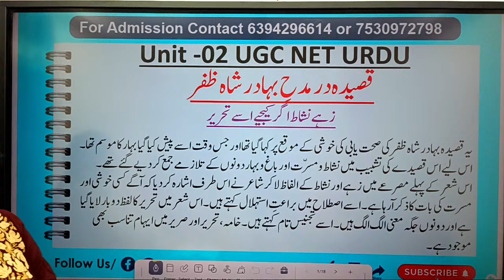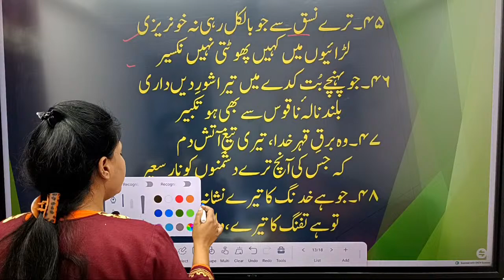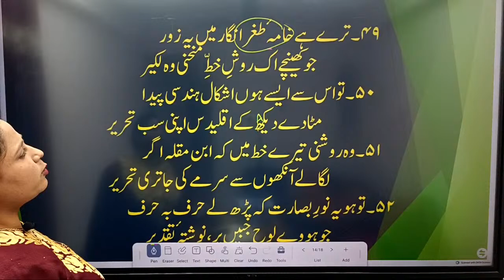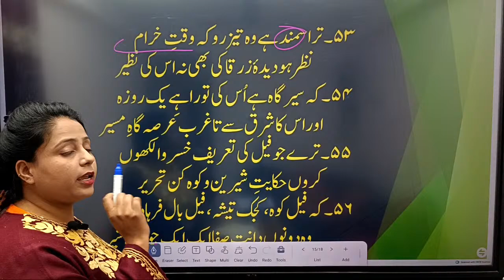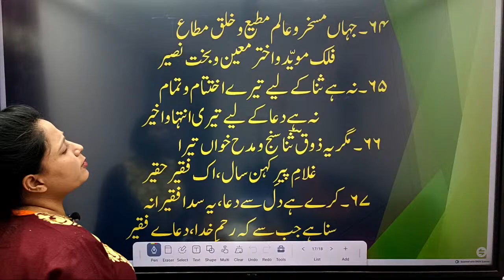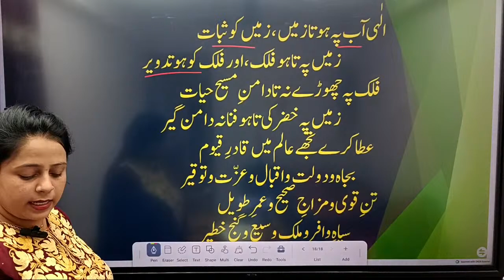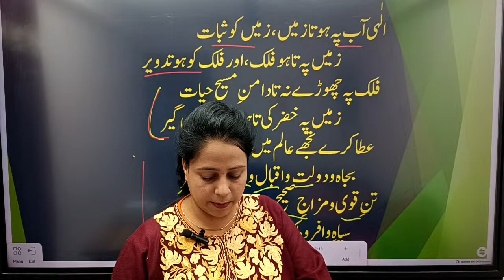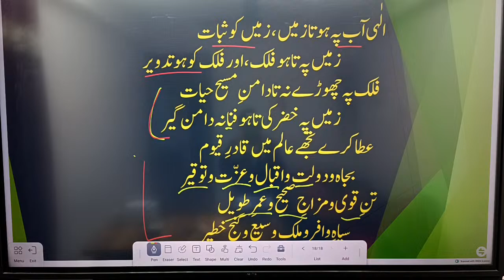Unit 2 Qasida ll Zahe Nishat ki Tashrih ll Part 02